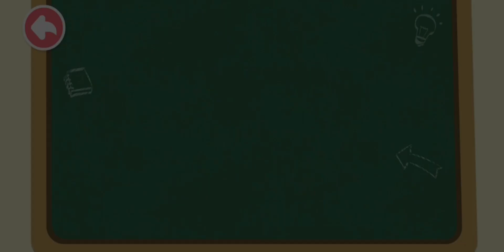Mighty BabyBus Firefighters on Rescue Missions